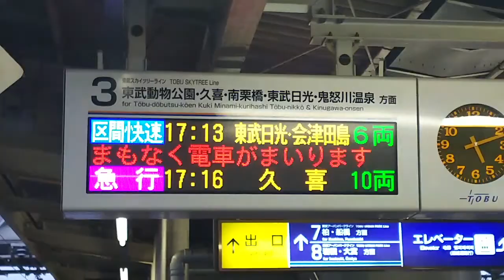【懐かしの】🔶🔺東武6050系62F＋**F＋71F｢区間快速 会津田島 新藤原 東武日光｣入線-発車(2017/4/11)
撮影日:20170411
撮影地:東武ｽｶｲﾂﾘｰﾗｲﾝ春日部駅構内
🔶🔺=下り&山側撮影